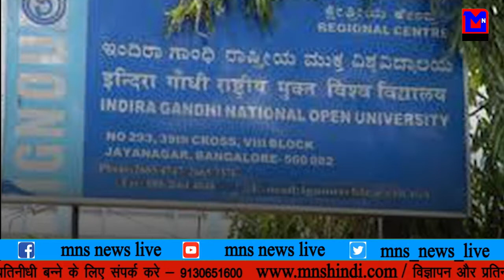87 साल की लक्ष्मी फिर कर रही है एग्जाम की तैयारी, जाने लक्ष्मी के जीवन के बारे में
MNS NEWS LIVE IN HINDI ८७ साल की लक्ष्मी फिर कर रही है एग्जाम की तैयारी, जाने लक्ष्मी के जीवन के बारे में